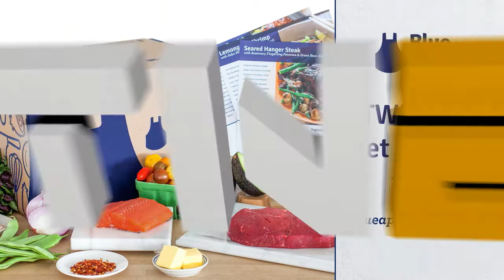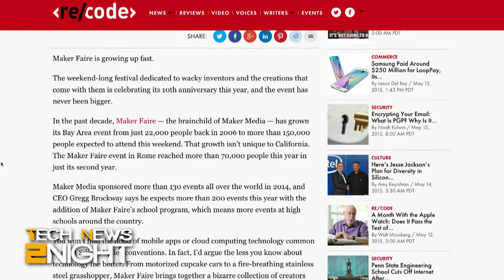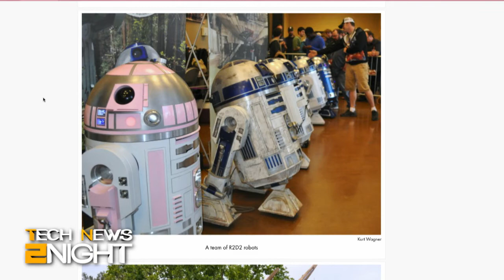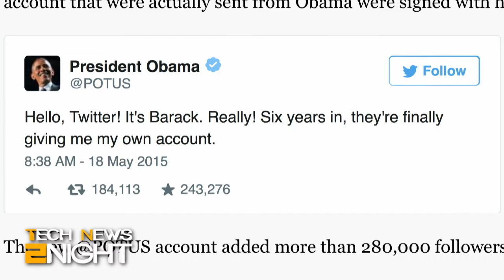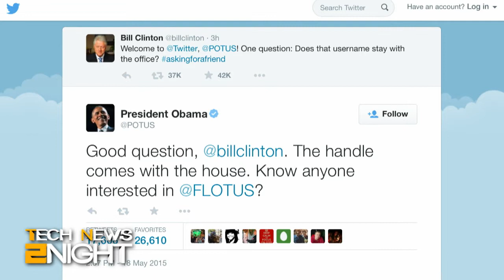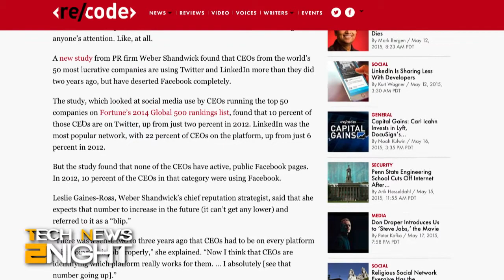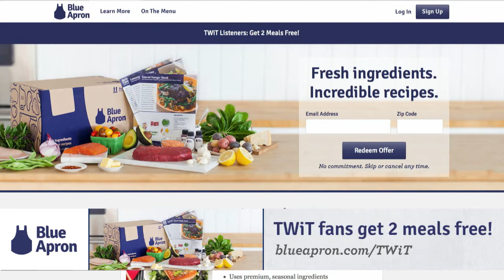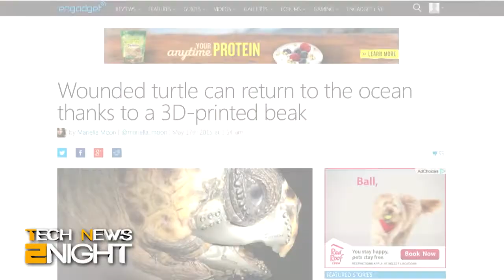Tech News 2Night 340: Bay Area Maker Faire Recap!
Obama on Twitter, find out what Google is doing with your vacation photos, a security researcher hacked a plane to make it go sideways, a 3D printing saves a turtle, and more...

Guest: Kurt Wagner